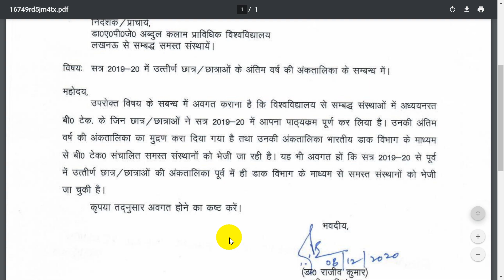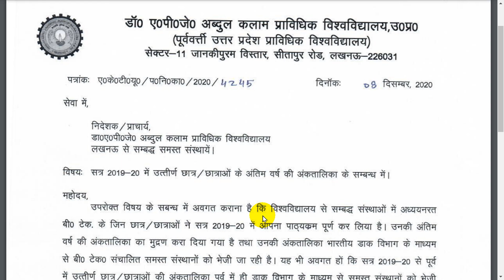aktu news || for 2019-20 passout student || aktu final year marksheet 2019-20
My equipment

Laptop Table

White board for teaching :-

Best Digital watch👇 under 400rs

Jai Hind ...